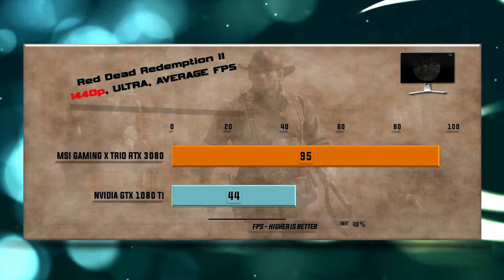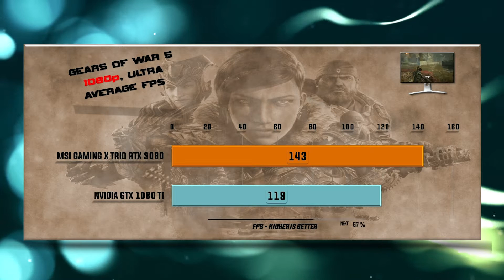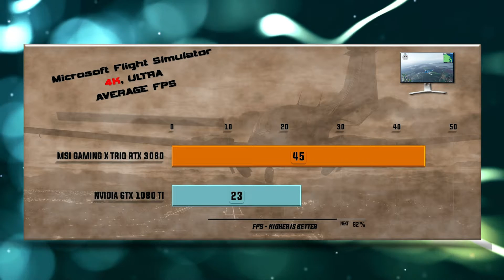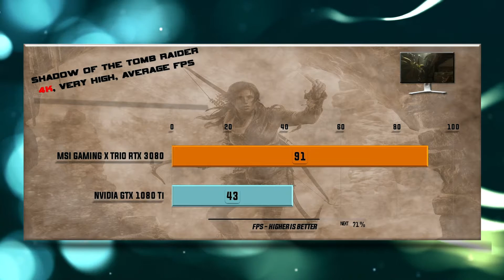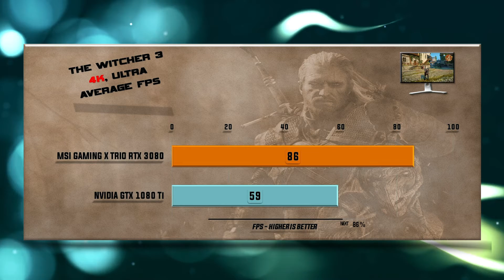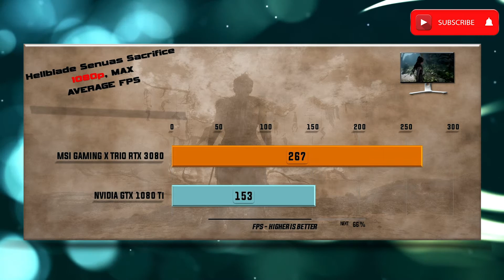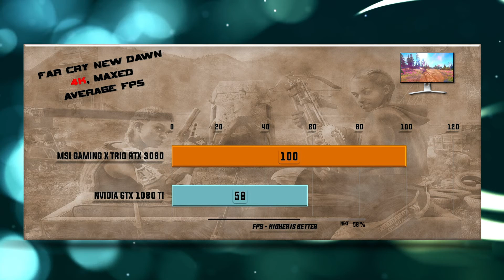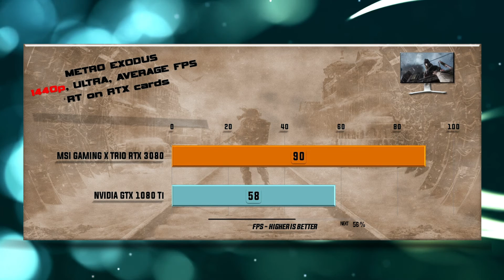MSI GAMING X TRIO RTX 3080 vs GTX 1080 Ti Benchmark – 65 Tests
GTX 1080 Ti vs MSI GAMING X TRIO RTX 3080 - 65 Gaming Tests – 1080p FHD / 1440p QHD/ 4K UHD

MSI GAMING X TRIO RTX 3080 purchase

Games tested:
00:00 - Battlefield V
00:37 - Red Dead Redemption 2
01:18 - Far Cry Primal
01:54 - Gears оf War 5
02:30 - Microsoft Flight Simulator 2020
03:04 - Hitman 2
03:40 - Assassin's Creed Odyssey
04:13 - Shadow of the Tomb Raider
04:47 - Total War: Warhammer
05:19 - Borderlands 3
05:51 - Witcher 3
06:22 - Star Wars: Battlefront II
06:52 - Destiny 2
07:20 - Hellblade Senuas Sacrifice
07:50 - Middle Earth Shadow of War
08:18 - Prey
08:48 - Codemasters Formula 1 2020
09:17 - Far Cry New Dawn
09:48 - Metro Exodus
10:18 - 3DMark Firestrike
10:29 - 3DMark Time Spy
10:40 - Control Ray tracing / DLSS 2.0
11:12 - Wolfenstein: Youndblood Ray tracing / DLSS 2.0